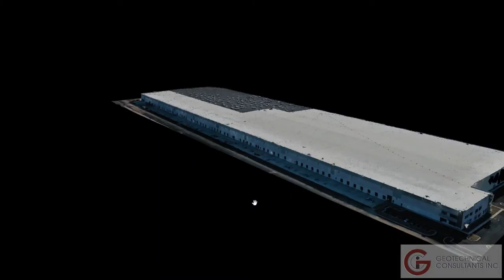GCI Drone Services Trailer